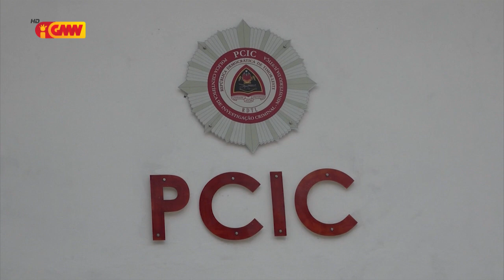Suspeitu LM bele livre husi ilegalidade maibe labele livre husi Krime Arma Branka